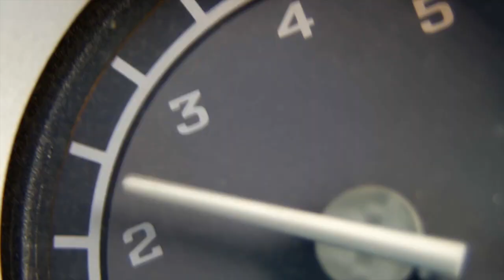ROMANIA BORDER CONTROL | Goodbye Bulgaria, Hello Constanta | Riding The World Episode #82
Ride The World With Me — I'm On A Quest. For Culture. Cuisine. And Connection.

It all started on July 4th—symbolic of freedom and independence in my home country, USA. I set off alone on my trusty BMW F650GS Dakar motorcycle to travel the world. I didn’t know exactly where I’d go or how long it would take. After three years traveling through thirty-five countries and five continents, I returned home in California and wrote the book that documented that adventure in stories, photos, and recipes: FORKS: A QUEST FOR CULTURE, CUISINE, AND CONNECTION.

Romania Country Number: 65

This WorldRider TV Episode #82 Ride with WorldRider Allan Karl as he packs his bike up in Varna Bulgaria and rides the Black Sea Coast to Constanta Romania. Some fun riding footage and great point of view of crossing a busy Eastern Europe land border—all this with some gypsy music and drone footage of old town Constanta Thanks for watching!